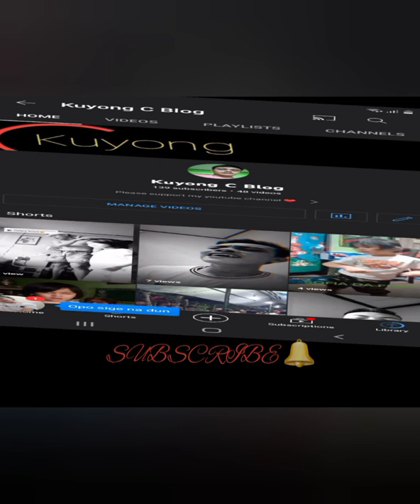BIGYAN NG KARAPATAN YAN |mamang kondoktor na nag bibigay karapatan sa mga pasahero